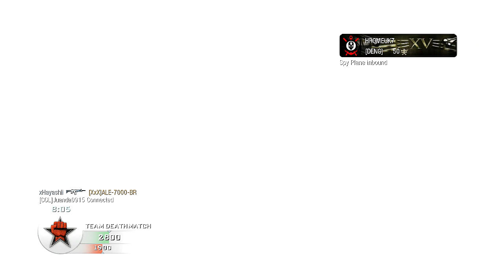RTC BO1 #26 | Chamar isso de reforço não dá!